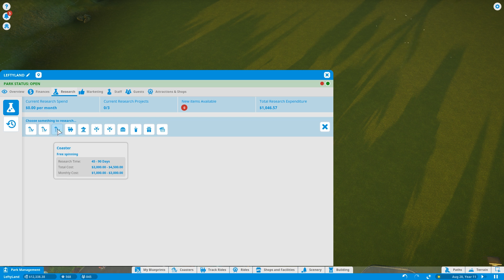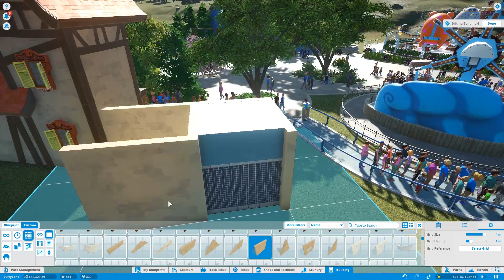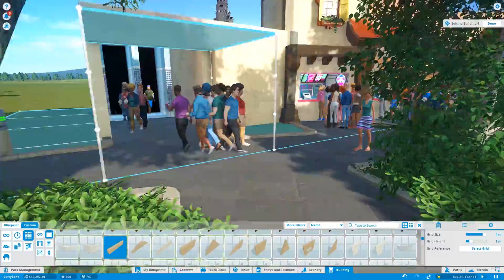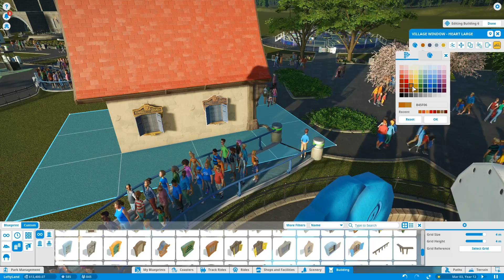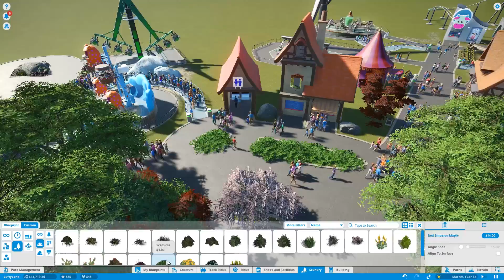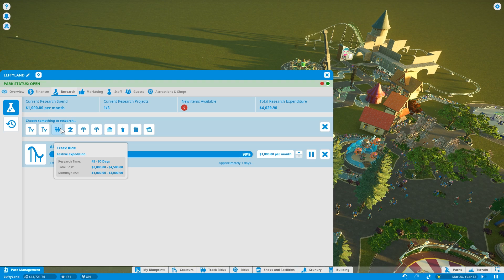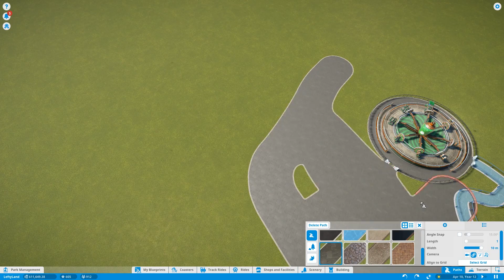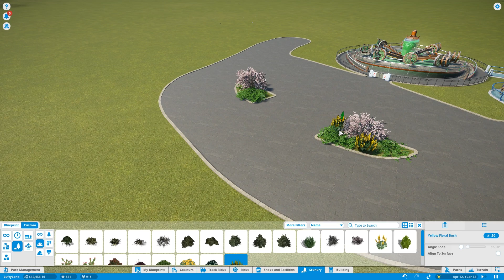Planet Coaster pt1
Started playing planet coaster.  Follow along as I fumble my way through running a theme park.